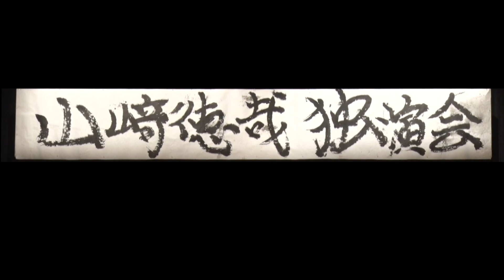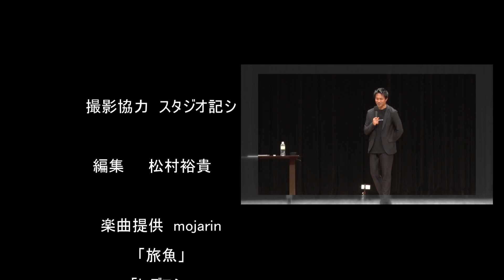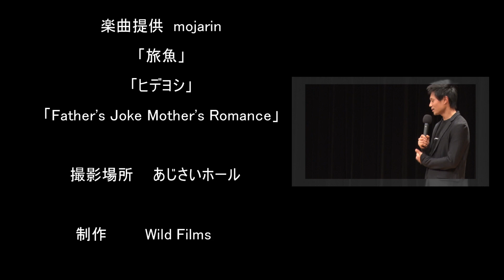「今までしたことのない事をしてみたかった。どうなるかはわからない。」 山﨑徳哉生誕４０周年独演会 2024.1.14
「今までしたことのない事をしてみたかった。どうなるかはわからない。」
　平凡な幼少時代を送った僕はもともと自分の意見もちゃんと言えないくらい内向的な子どもでしたが、幾度かあった転機を経て変わっていきました。
　茶業は家業ではありましたが、特に幼少から継ぐとも継がぬともなく成長しましたが、農業の勉強など一切していなかった僕は、オーストラリアへの留学をきっかけに、日本の事を全く知らない自分を目の当たりにし、日本に興味を持つとともに、家を継ぐことを決めました。
　その頃から合気道を学び始め、ここでは古来の日本人の体の使い方は現代とは全く異なる事を知り、現代で当たり前となっているものとは全く異なるものが存在する事を知り、農薬も肥料も使わないお茶づくりへと切り替えることになります。業界では不可能と言われていたこともあり、多方から無理だ出来ないと言われながら突き進む事となります。
　やがて成功すると奇人変人と言われるようになります。
自然栽培への転換には、結婚や子どもが生まれた事も大きなきっかけで、子どものためなどと言っていた時期もありましたが、社会は１ミリも変わらないまま、家庭を壊しただけでした。離婚と言いう転機を経てまたがらりと方向性を変えるも、コロナ騒動によって、また変わらない自分も発見するのでありました。
　もともとシャイで内気な子どもでした。そのくせ、舞台に一人立って果たしてどうなるのだろうか。それをやってみたくなったのです。
生まれて４０年。大した人生ではありませんが、舞台に立って、これまでの生い立ちを話してみたいと思います。
僕の生い立ちではなく、この人 舞台で話してどうなるだろうかを一緒に見守っていただければ嬉しく思います。

２０２４年１月１４日に行われた 山﨑徳哉生誕４０周年独演会の記録です。
当日来てくださった方々、ありがとうございます。当時の思い出をもう一度。
行きたかったけど、来れなかった方、ぜひこちらでお楽しみください。
特典映像をつけてDVDも発売予定です。